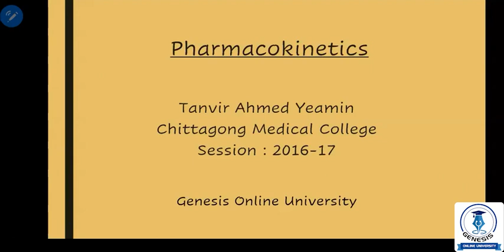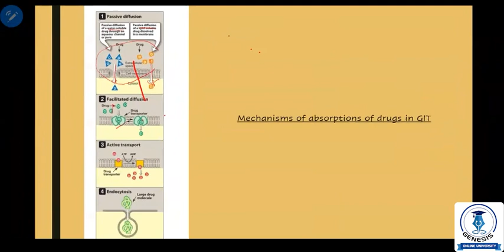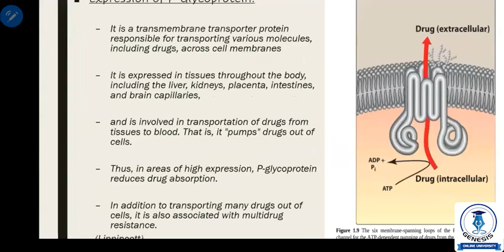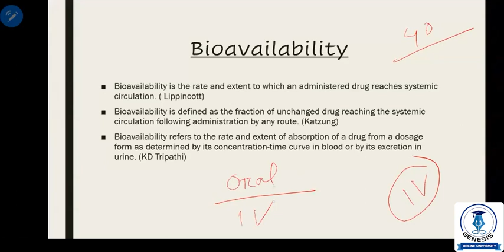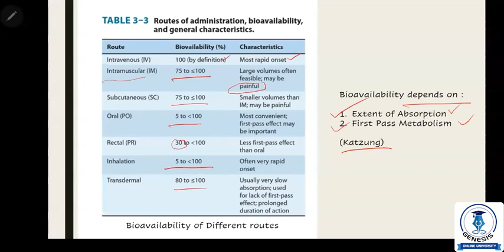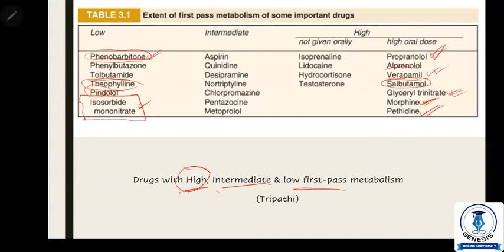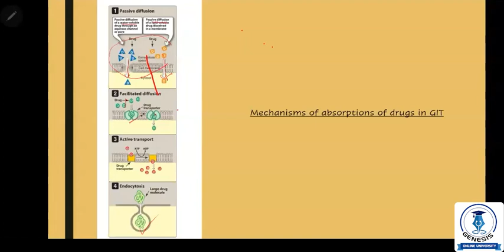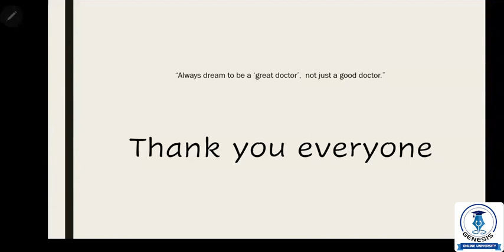Pharmacokinetics Part-I | Pharmacology | Tanvir Ahmed Yeamin